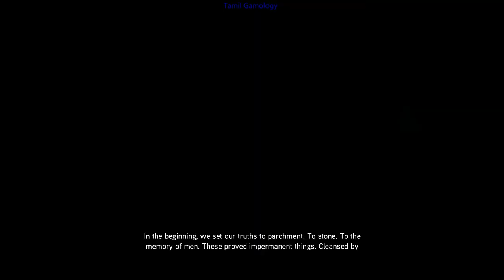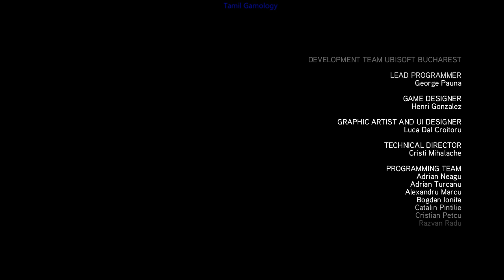Assassin's Creed Brotherhood Walkthrough final Part - ACB Let's Play tamil Commentary tamil gamerror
Assassin's Creed Brotherhood Walkthrough final Part -  ACB Let's Play Commentary tamil gamerror
action
adventure
open world
puzzle
history story
pc
final part
Assassin's Creed: Brotherhood is an action-adventure video game with the main emphasis on nonlinear, sandbox-style gameplay, parkour movements, crowd-blending stealth, assassinations, and melee fighting system. The combat system features several improvements and for the first time in the series, the game offers a multiplayer mode alongside 15+ hours of single-player gameplay.[3]

The game introduces a new management system: the player can recruit new members by destroying any of twelve "Borgia towers" around Rome where papal troops are stationed and then rescuing disgruntled citizens in their districts from being harassed by guards. The player, as Ezio, can then send them to assignments around Europe or call them for support during missions (if they are not already occupied). Tasking the novice Assassins makes them gain experience, and the player can customize their appearance, skills, and weapon training to some degree by spending the skill points they have earned. Assassins can die on missions, from which they will not return. Ezio masters new gadgets, such as Leonardo da Vinci's parachute, which can be used when jumping from tall buildings,[3] along with poison darts, a faster acting poison, a crossbow, and the ability to hold and throw heavier weapons like axes.

Desmond's story continues where it left off, in 2012. After escaping the Templars' attack at the end of Assassin's Creed II, Desmond Miles, Lucy Stillman, Rebecca Crane, and Shaun Hastings flee to Monteriggioni, establishing a new hideout in the ruins of the Villa Auditore. After restoring the electricity in the old tunnels under the villa, the player once again takes control of Ezio Auditore through Desmond's genetic memory, using the Animus 2.0 (which is the game's memory interface). Their mission is to find the Apple of Eden, an important and mysterious artifact that could prevent the impending disaster that is coming in that same year, believed to be perpetrated by the Templars.

Ezio's story continues in 1499, where he exits the Vault, confused by what he saw inside. He escapes Rome with his uncle, Mario Auditore, and returns to Monteriggioni. Once home, Ezio is comforted by the prospect that his personal vendetta is over; however, Niccolò Machiavelli challenges Ezio's decision to leave Rodrigo Borgia (now Pope Alexander VI) alive. Ezio and Caterina Sforza then spend the night together. The following morning - New Year's Day - Monteriggioni is besieged by Cesare Borgia, son of Rodrigo. Mario is killed at the hands of Cesare himself, and the Apple is lost to Cesare and the Templars. An injured Ezio escapes and travels once more to Rome, the center of Templar power in Italy, once again seeking vengeance against the Borgias. There, he discovers that the Assassins are failing in their fight against corruption. Determined to rebuild the Guild, Ezio convinces Machiavelli that he has what it takes to lead while assembling a Brotherhood powerful enough to destroy the Templars and his new nemesis, Cesare.

Over the next four years, Ezio executes various tasks meant to cripple the Borgias' hold in the capital, sabotaging Cesare's resources and assassinating key people close to and/or working with him in the process, and slowly restoring Rome to its former glory. After returning the Roman Assassins to full strength, Ezio is given the rank of Il Mentore (Italian for "The Mentor") and made the de facto leader of the Assassins in Italy. During this time, Ezio's sister Claudia is also made an Assassin.

Cesare, learning of Ezio's actions, confronts his suspicious father and desperately asks for more money, and the Apple itself. Rodrigo refuses, cautious of provoking the Assassins, and attempts to poison his son, realizing that Cesare's lust for power cannot be held at bay. Cesare, however, turns the tables on his father and kills him instead. Ezio witnesses this and, after learning of the Apple's location, retrieves it from within St. Peter's Basilica. Ezio uses it to overwhelm Cesare's forces and gradually withdraw the backing of his supporters; Cesare is finally arrested by Pope Julius II's Papal Army after Ezio and the Assassins confront him and kill his remaining followers.

Sometime later, Ezio uses the Apple once more to check on Cesare, who has broken out of prison and, after gaining the support of his new patron, John III of Navarre, laid siege to the city of Viana, in Navarre.[19] Ezio encounters Cesare on the battlements of a crumbling castle and fights him.[20] Cesare claims that he cannot be killed by the hand of a mortal man, thus inciting Ezio to "leave [him] in the hands of fate" by dropping him off the battlements to his death. Ezio then takes the Apple and hides it in a First Civilization Temple built underneath the Roman Colosseum.